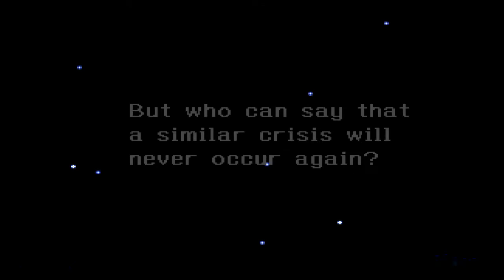Lets Play Bio-Hazard Battle #2: My flying Whatchamacallit saves the planet!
Yup and this LP of the Genesis game Bio-Hazard comes to a grand conclusion as I save the day once again the then world is safe...at least until the next alien invasion.